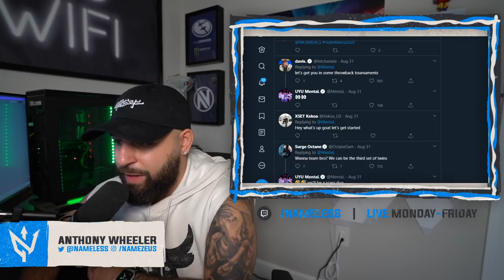GEARS OF WAR LEGEND GOES PRO IN COD....😮